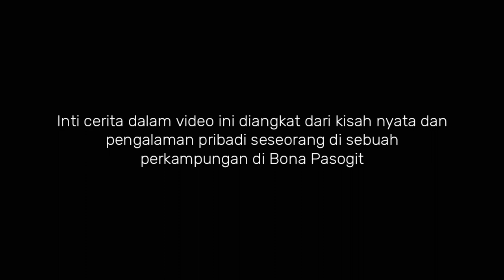Film Batak // MANGARANTO - Borhat Alani Pogos, Mulak Alani Sihol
Film Batak // MANGARANTO - Borhat Alani Pogos, Mulak Alani Sihol (Official Video)

Sebuah kisah Anak Rantau dari suatu kampung yang ada di Bona Pasogit, yang pulang kampung disaat suasana Natal dan Tahun Baru.
Kejadian seperti ini pasti juga pernah terjadi di kampung-kampung yang lain.
dan cerita pengalaman pribadi seseorang ini kami angkat dalam sebuah drama batak natal, drama batak tahun baru, film batak, film batak terbaru, film batak kisah nyata, film batak natal, film batak anak rantau berikut ini.
Tonton dan ikuti sampai habis untuk mendapat kan isi cerita lengkap nya.